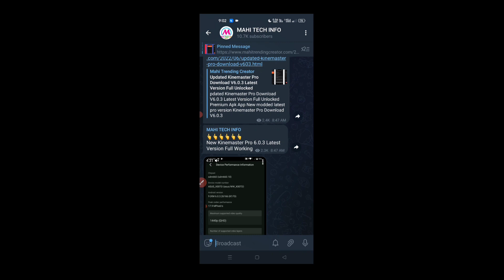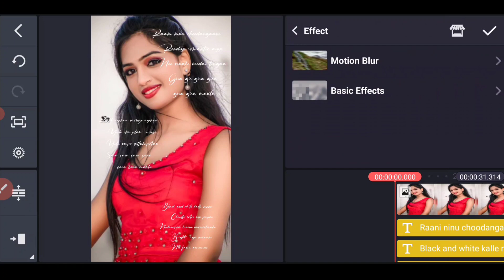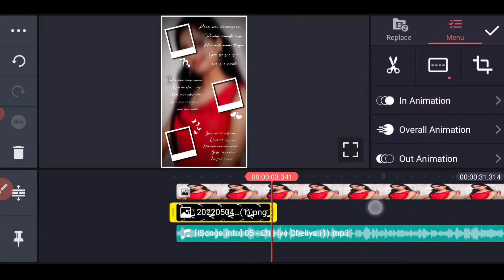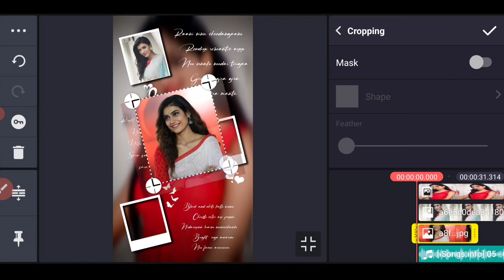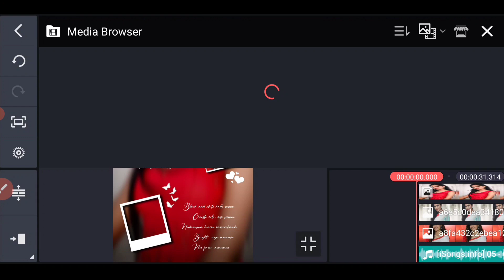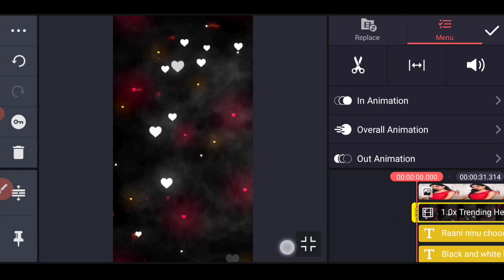Best Triple Photo WhatsApp Status Video Editing in Kinemaster Telugu 4k Lyrical Editing Kinemaster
Best Triple Photo WhatsApp Status Video Editing in Kinemaster Telugu 4k Lyrical Editing in Kinemaster